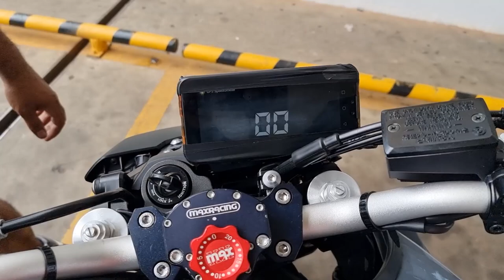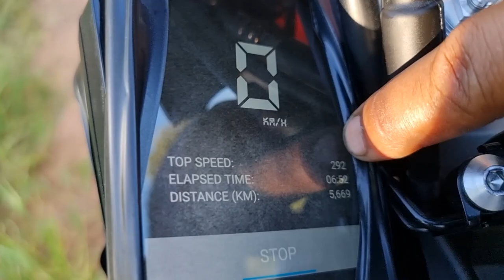TOP SPEED MT 09! SERA QUE ATINGIU OS 300 KM/H